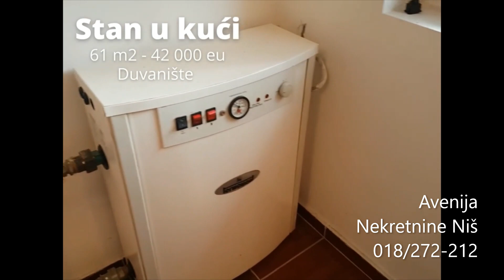NIŠ - STAN U KUĆI - 61m2 - DUVANIŠTE #8578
Prizemlje - suteren u porodičnoj stambenoh zgradi od 3 sprata.

Zajednički ulaz u zgradu, zajedničko korišćenje dvorišta.

Vlasništvo stana privatno 1/1

Kvaliteno građena zgrada, suteren 3 stepenika ispod nivoa, prostran, suv i veoma osvetljen, orjentisan istok - zapad.

Kvalitetna stolarija PVC, obnovljeno kupatilo, parket u dobrom stanju. Kvalitetna ulazna vrata sa interfonom.

Sustanari u zgradi na gornjim spratovima kakve samo možete poželeti za komšije.

Stan se sastoji od:

*Centralnog hodnika koji je 4,86 kvadrata iz kojeg se ulazi u sve prostorije.
*Kupatilo je veličine 3 kvadrata,
*dve spavaće sobe od po 15 kvadrata,
*dnevene sobe veličine 12,7 kvadrata,
*kuhinje od 7 kvadrata,
*ostave i podruma od po 2 kvadrata.

Grejanje je etažno na električni kotao.

Parkiranje je moguće u bočnoj ulici na trotoaru.

Posebna pogodnost kupcu ovog stana je mogućnost kupovine nameštaja kod naših partnera uz popust od 10% tako da novi vlasnik može kupiti stan po sistemu ,,ključ u ruke,,.

Za detaljne informacije o tačnoj lokaciji i pregled video materijala zgrade i okoline pozovite nas i zakažite prezentaciju u našoj kancelariji.

Odvojite malo slobodnog vremena i zakažite razgledanje ove nepokretnosti sa agencijom AVENIJA NEKRETNINE putem telefona: 018/272-212, 069/601-861. Svojim klijentima garantujemo potpunu pravnu sigurnost pri kupovini i zakupu nepokretnosti. Kompletnu ponudu nekretnina možete videti na našem portalu

Registarski broj posrednika: 669

Napomena: Pre razgledanja nepokretnosti u obavezi smo da od klijenta pribavimo fotokopiju lične karte, u skladu sa Zakonom o spečavanju pranja novca i finansiranju terorizma - Član 7. i Član 17. st.6. Molimo klijente za razumevanje u tom pogledu imajući u vidu da ukoliko ne utvrdimo identitet klijenta možemo da snosimo Zakonske posledice od strane tržišne inspekcije. Takođe, po Zakonu o posredovanju u obavezi smo na zaključenje Ugovora o posredovanju sa klijentima.

Najlepše Vam hvala na razumevanju i pomoći da zajedno postupamo u skladu sa Zakonskim propisima.

ODRICANJE OD ODGOVORNOSTI:

Politika poslovanja Avenija nekretnine jeste da u opisu oglasa o nepokretnostima ne prikazuje tačnu lokaciju, već približnu lokaciju nepokretnosti. Zakazivanjem terena sa našim agentima bićete upoznati sa tačnom lokacijom nepokretnosti, pri čemu Avenija nekretnine ne snosi odgovornost ukoliko je Vaš lični utisak da lokacija navedena u oglasu ne odgovara lokaciji na terenu.
Avenija nekretnine nastoji da bude što preciznija u opisu nepokretnosti, prikazu slika i samih cena. Međutim, ne može garantovati da su sve informacije kompletne i bez propusta, kako u pogledu tehničkih grešaka, opisa karakteristika, tako i cena, niti garantuje da su sve nepokretnosti dostupne za kupoprodaju/zakup.  Avenija nekretnine zadržava pravo da promeni sadržaj ovog oglasa i cene navedene na oglasu u bilo koje vreme i bez prethodnog upozorenja. Takođe, može se desiti da sadržaj bude zastareo, međutim, Avenija nekretnine se ne obavezuje da redovno ažurira informacije sadržane na ovom sajtu.
Avenija nekretnine ne snosi odgovornost za promene cena koje mogu da nastanu u svakom momentu od objavljivanja oglasa, niti garantuje tačnost istih. Veoma čest slučaj u praksi jeste da vlasnici ne obaveštavaju ažurno posrednika o promeni cene, pa Avenija nekretnine ne snosi odgovornost za promene istih.